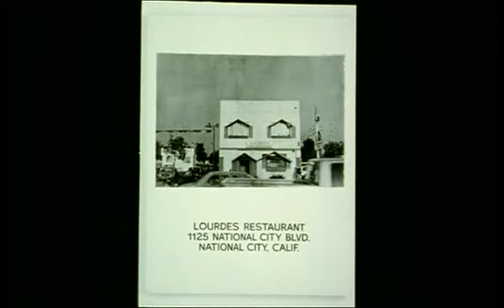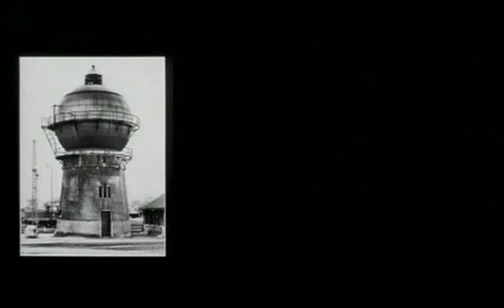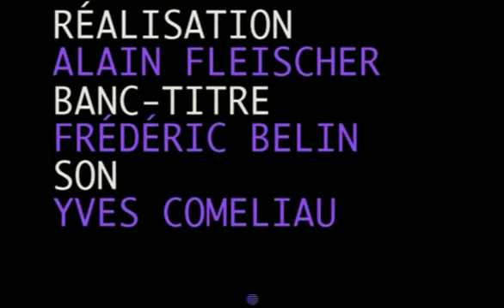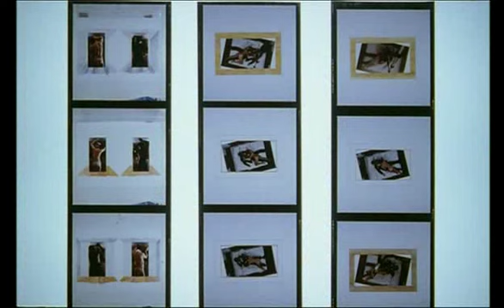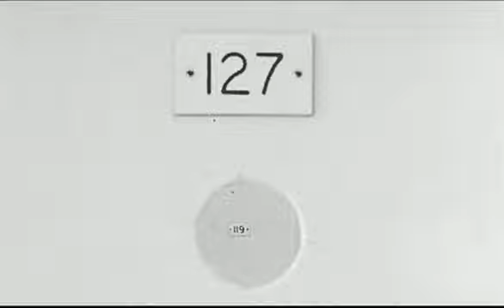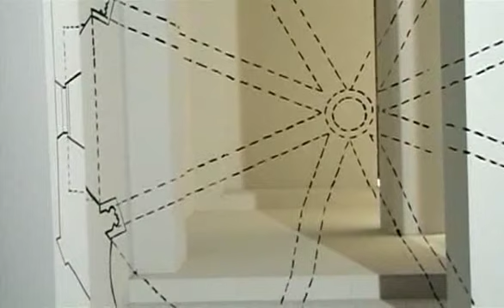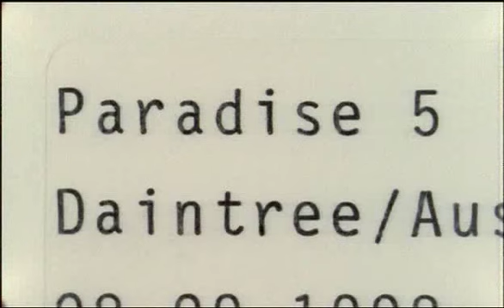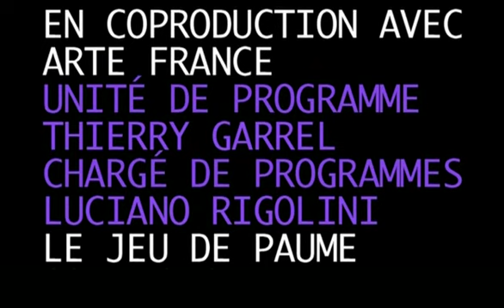Contacts (1989-2008) Vol. 3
Contacts is a TV series broadcast on La Sept then Arte from 1989 to 2008.Based on an idea from William Klein, the series initially presented a contact sheet for every 13-minute episode. The photographer themself offered a commentary, emphasising certain details, placing the photo in its context and revealing their working method.Later episodes, while keeping the same structure and the author's commentary on their work, were no longer limited to contact sheets. The evolution of photographic technologies has pushed more and more photographers to vary their techniques, so work prints, prints or slides take over from the contact sheets.

Chapters:
00:00:00 John Baldessari
00:13:33 Bernd & Hilla Becher
00:27:34 Christian Boltanski
00:39:22 Alain Fleischer
00:52:34 John Hilliard
01:06:26 Roni Horn
01:20:50 Martin Parr
01:35:03 Georges Rousse
01:48:56 Thomas Struth
02:02:54 Wolfgang Tillmans